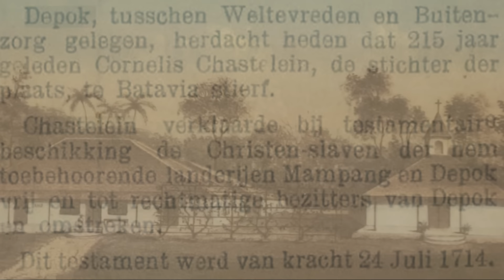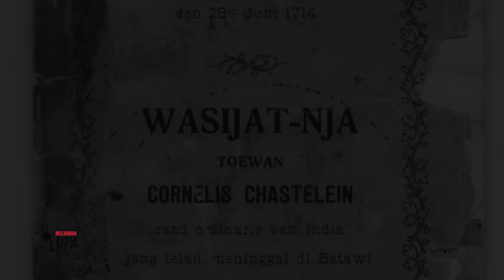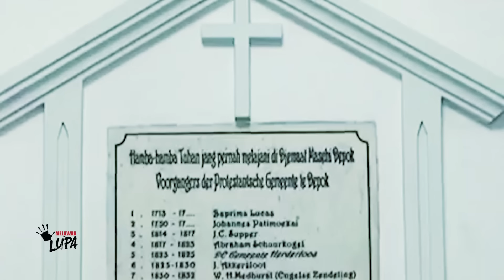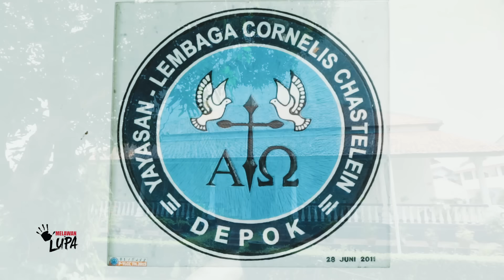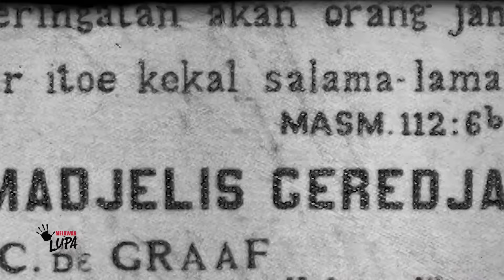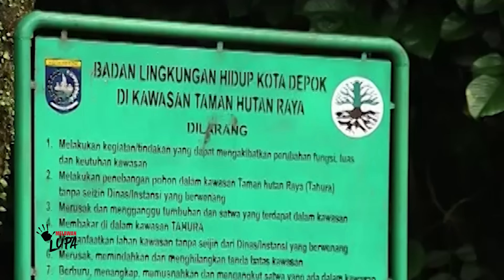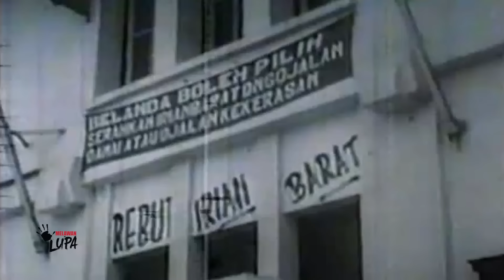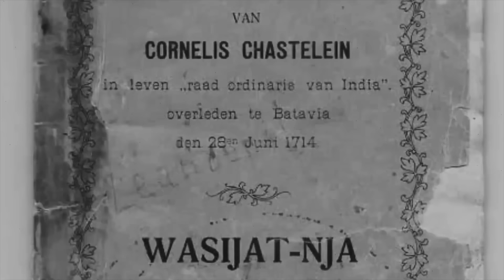Melawan Lupa - Tapak Sejarah Belanda Depok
Peradaban di sebuah wilayah selalu tidak bisa dilepaskan dari sejarah asul-usul dan perkembangan komunitas, yang membentuk peradaban di wilayah tersebut.

Asal-usul dan  perkembangan kota Depok di Jawa barat misalnya, tidak bisa dilepaskan dari sejarah keberadaan komunitas “Belanda Depok”, yang lahir dari kemurahan hati dan kesalehan sosial seorang kristiani kaya raya, yang hidup pada awal penghujung abad ke-17 hingga awal abad ke-18, Cornelis Chastelain.